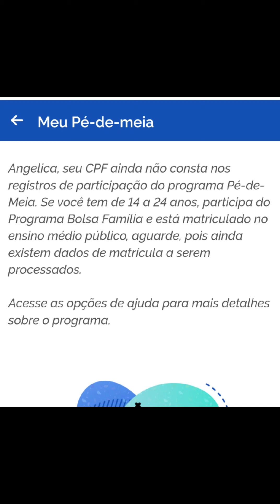VOU RECEBER MEU (PÉ DE MEIA) FUI NA MINHA ESCOLA REGULARIZAR MEU CPF PRA AUTORIZA O MEU BENEFÍCIO